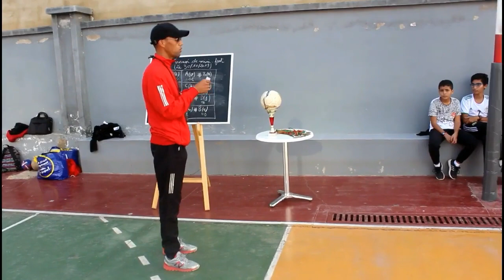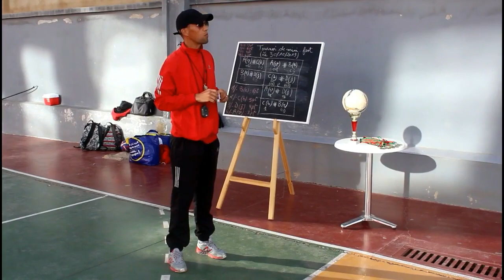Le Complexe Educatif et Scolaire Gustave Eiffel a organisé un tournoi de mini foot.